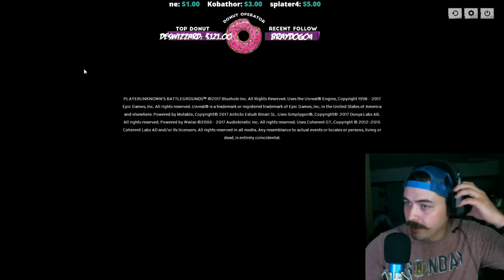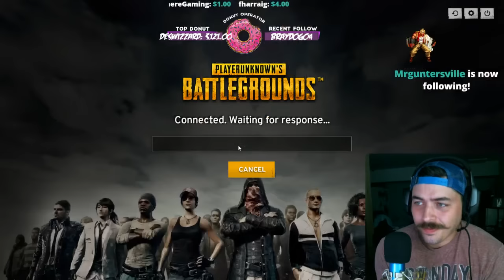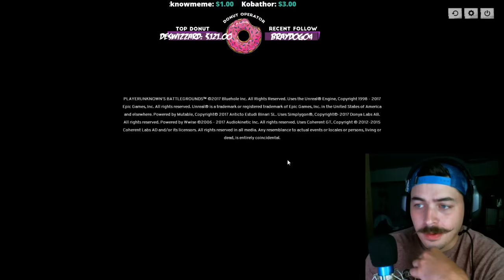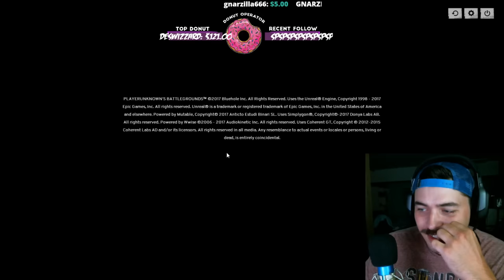Super fun times with Donut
💸Drop a tip LIVE (Message will appear on stream)